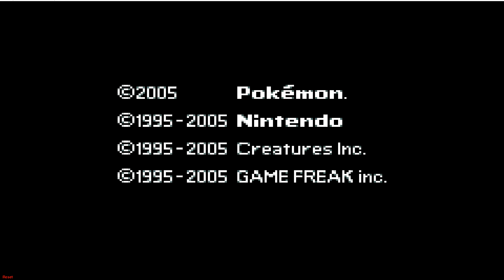Pokemln Emerald: Part 1 lets play